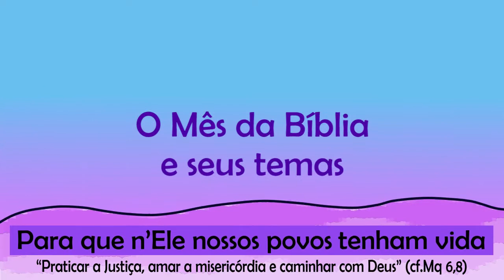Mês da Bíblia 2016 | 4 - O mês da Bíblia e seus temas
Neste vídeo, saberemos como surgiu no Brasil o Mês da Bíblia – hoje celebrado também na América Latina e em alguns países da África – e como seu tema é escolhido a cada ano. A Palavra de Deus é viva e eficaz. Ontem, hoje e sempre.